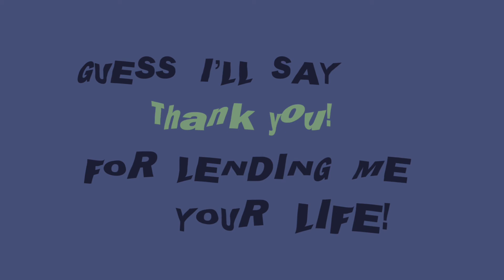People eater | typography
Song+ib: people eater - sodikken !
Alight motion 4.0 practice
App: Alight motion